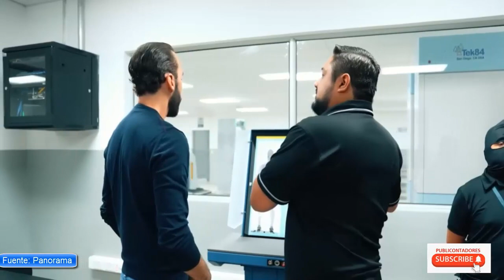EL PLAN BUKELE SERA POSIBLE EN EL PERÚ - NO SON ANGELITOS SON EL DIABLO